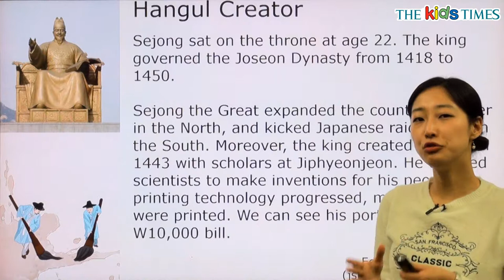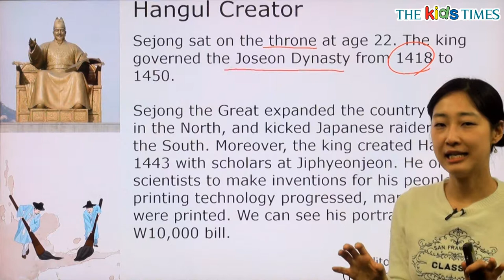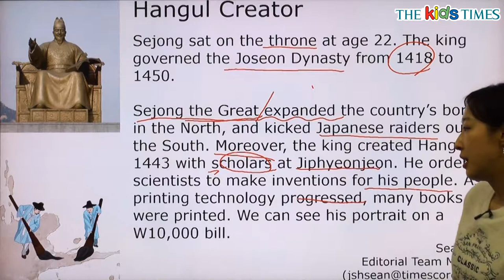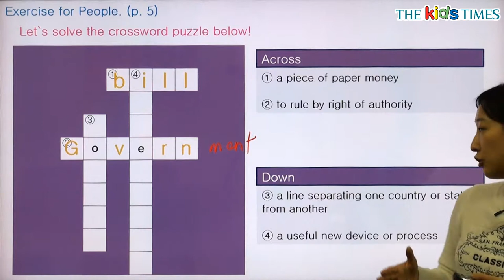Hangul Creator - 전나리 선생님과 함께 하는 People 동영상 강의 ( The Kids Times - No.338 )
세종대왕